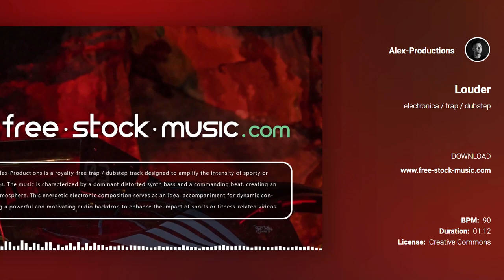Louder by Alex-Productions [ Electronica / Trap / Dubstep / Energetic ] | free-stock-music.com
You are free to use “Louder” music track (even for commercial purposes), but you must include the following in your video description (copy & paste):